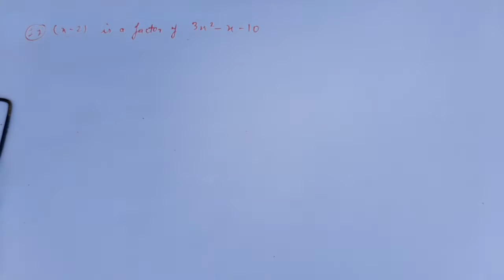Factorisation | ICSE Class 10 Maths Chapter 6 Factorization | Chapter 6 Class 10 M L Aggarwal ICSE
Hi
In this video I will teach you about the ICSE class 10 Chapter 6  factorisation Question no 8 to 10

7) Ratio And Proportion | ICSE Class 10 Chapter 7 Ratio And Proportion | M L Aggarwal Ratio And Proportion

factorisation icse class 10, factorisation class 10 icse ml aggarwal, factorisation of polynomials class 10 icse, class 10 icse maths factorisation, factorisation class 10 icse unacademy, factorisation class 10 icse vedantu, factorisation class 10 icse board
factorisation
chapter 6 ICSE class 10 maths
maths icse class 10
Question  10 chapter 6
question 8 and 9
factorisation icse class 10 maths
chapter 6 maths ICSE class 10
question 1 to 5 icse class 10 maths
ICSE class 10 maths chapter 6
how to solve factorisation
remainder theorem
factor theorem chapter 6 ise
ICSE class 10 factor theorem